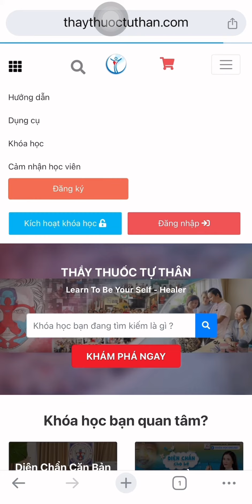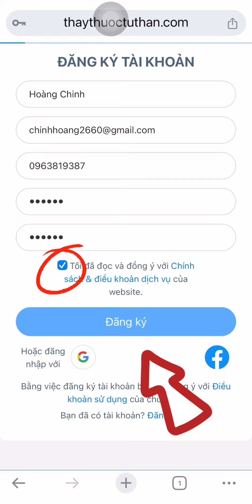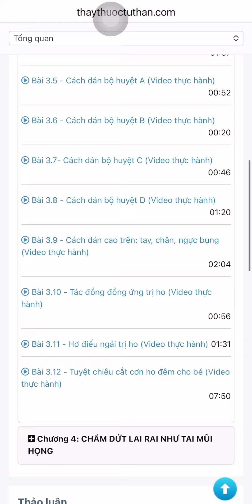Hướng dẫn nhận miễn phí khóa học Trị Dứt Điểm Ho Cho Bé Tại Nhà